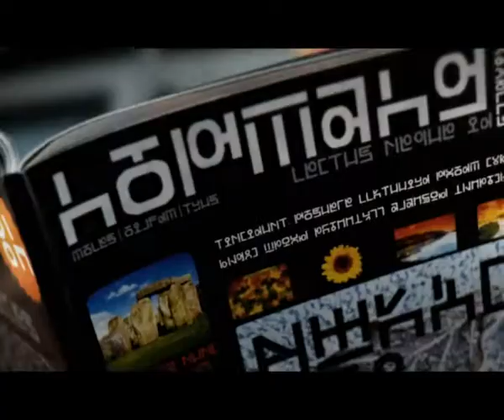Ajuta un copil sa mearga la scoala_Nadia Comaneci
Doneaza 2 euro prin SMS la 874 si ajuta un copil sa mearga la scoala.

Agentie:Eventures
Creative Director: Amalia Nastase, Razvan Vasilescu
Art Director: Ciprian Topfer, Gabriel Mihai
Copywriter: Anca Muraru
Client Service: Diana Vasilescu
Strategic Planner: Marius Seinoiu
Casa de productie: HiFi Production
Regizor: Adrian Horobet
DOP: Lulu De Hillerin
Muzica: Silent Strike -- Detasare